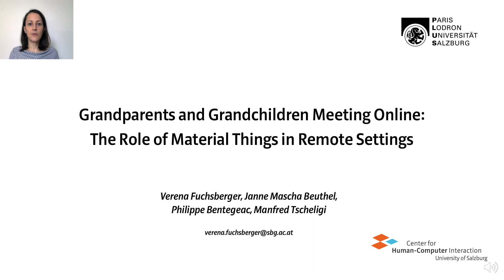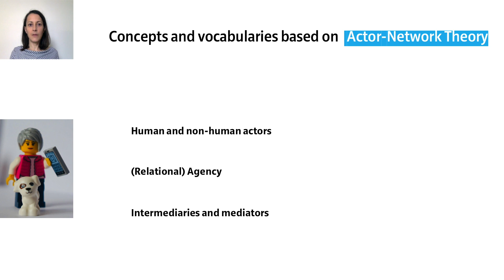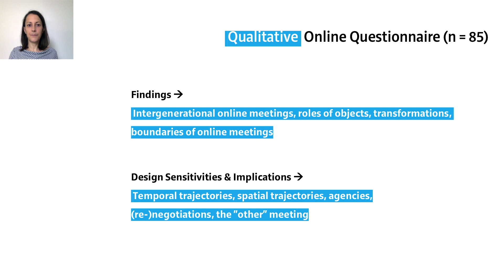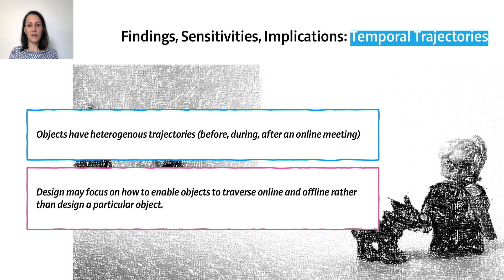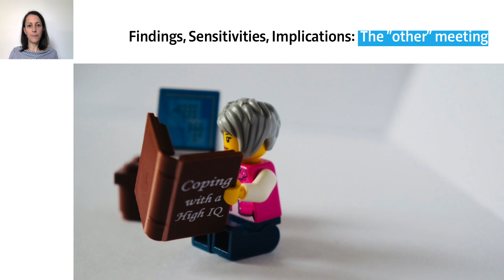Grandparents and Grandchildren Meeting Online: The Role of Material Things in Remote Settings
Verena Fuchsberger, Janne Mascha Beuthel, Philippe Bentegeac, Manfred Tscheligi

Session: Tech for Learning and Families

Abstract
Grandparents and grandchildren, who cannot meet face-to-face (e.g., due to dislocation or physical distancing induced by a pandemic), often use audio-visual communication tools in order to maintain their relationship online. In a qualitative online survey (n = 85), we inquired into the various ways that grandparents and grandchildren came up with when being physically distant; many of them are tangible in nature as they include ''things'' or incorporate ''spaces''. In this paper, we illustrate related temporal and spatial trajectories and unpack how online meetings are characterized by constant negotiations of agency. We discuss how online meetings could complement face-to-face meetings, instead of mimicking or replacing them. We finally articulate a collection of design sensitivities with the aim to both inspire and question designing for intergenerational online meetings.